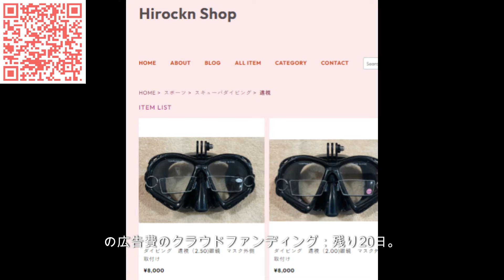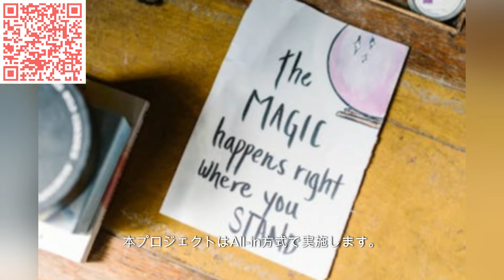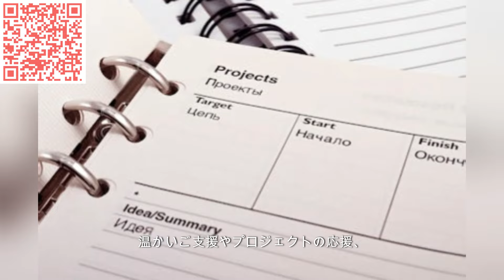スキューバダイビング用遠視用メガネの広告費のクラウドファンディング ：残り20日。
◆スキューバダイビング用遠視用メガネ◆
クラウドファンディング公開 (2024年9月30日まで）

◆reef-safe sunscreen◆
Crowdfunding is now open (period: October 9, 2024)

◆ Wise ◆
international money transfer